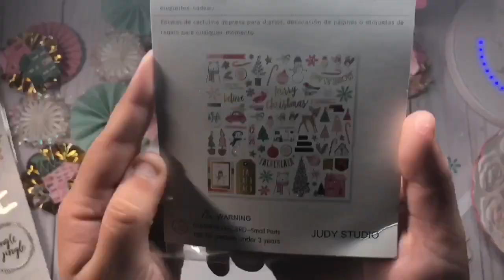Decorating Christmas Rosettes